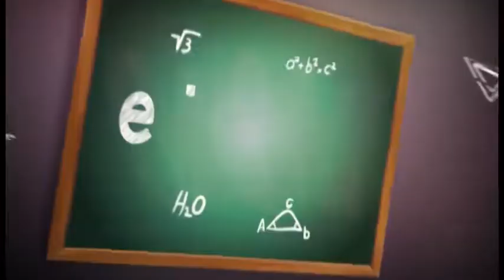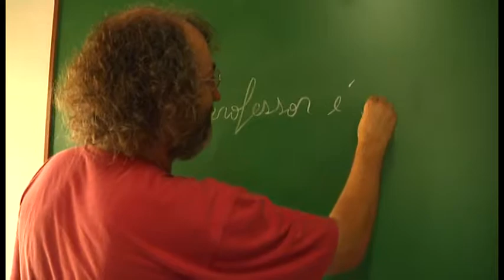Quadro Educação : Dia do Professor 11/10/2017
Quarta-feira é dia de quadro de educação. Hoje vamos fazer uma homenagem ao dia dos professores